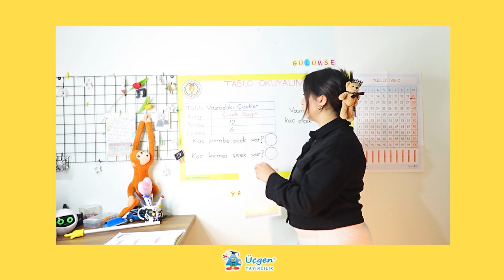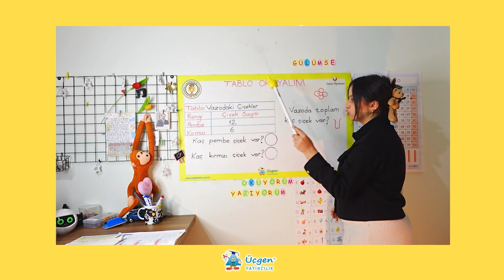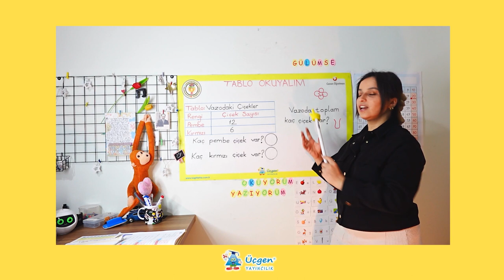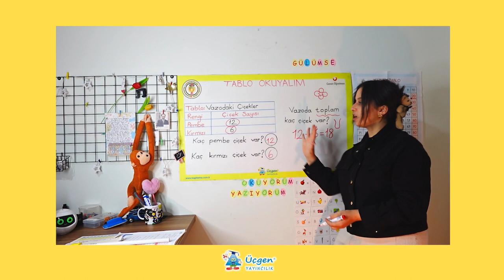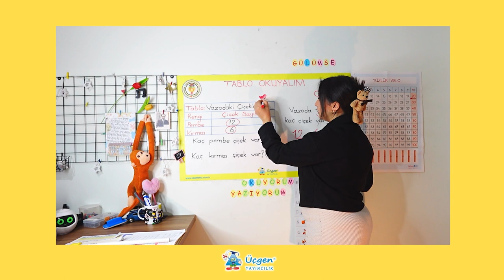1.Sınıf - Veri Toplama ve Değerlendirme - 24